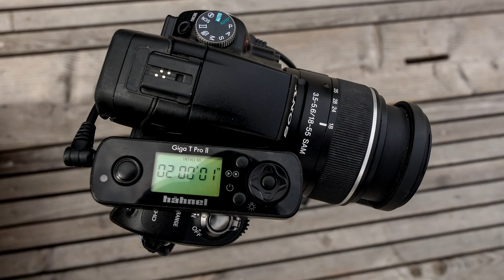Skive Posthustorvet (Timelapse)